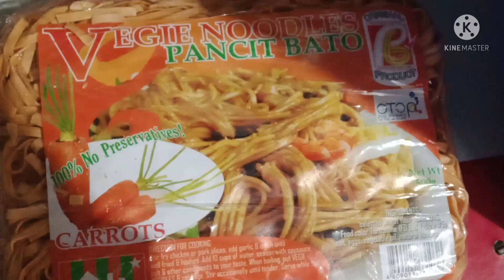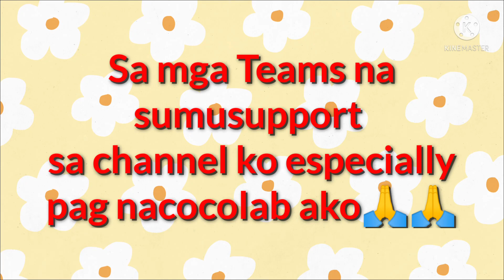Veggie noodles Pancit Bato Carrots flavour|yummy for merienda